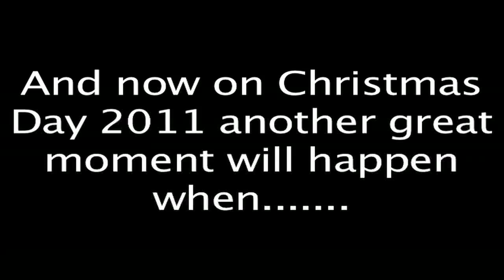Zach and Murray Trailer.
Trailer for Zach and Murray Episode 2 Coming Christmas Day.